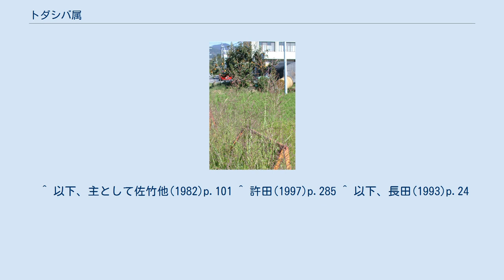トダシバ属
トダシバ属 Arundinella は、イネ科の属の一つ。
 小穂には柄があり、往々に2個ずつ生じる。
 小穂は二小花からなる。
第一包穎はやや短く、第二包穎はより大きくて先端が尖る。
第一小花は雄性でおしべのみを含み、護穎と内穎を持つ。
第二小花は両性花で、その護穎は基部に多数の毛を持つ。
また先端からは芒が伸びることが多く、芒は膝折れして捩れるものもある。
 芒の先端側が扁平になってざらつき、ここで衣服や皮膚に引っかかるものがあり、これは種子の動物による散布への適応と見られる。
また芒は水分量によって変形し、乾燥すると伸び、吸水すると収縮する。
このような変形によって地上では種子を地下にねじ込む働きをする。
これらはアブラススキ類への進化の過程を示す。
 この属の小穂を大井はトダシバ型と呼んでいる。
コウボウ属などのコウボウ型では三小花からなり、下方二つが雄性、先端が両性花になる。
ウシノケグサ型など複数の小花を含む小穂では先端側から退化する傾向があるのに対して、これらでは先端側が完全である。
 小穂が二小花からなり、先の小花が両性花になる点はキビ連の多くがそれで、そのような小花をエノコログサ型というが、それらでは下方小花が護穎のみとなり、間の軸も短縮して、合わせて単一の小花であるかのような形になる。
それに対して、この属のものでは間に軸があり、下方の小穂は雌蘂以外は退化していない。
 アジアとアメリカの熱帯域を中心に、約50種がある。
 日本には以下の2種がある。
トダシバは南西諸島以外の日本列島に広く分布する普通種。
ミギワトダシバは紀伊半島の固有種。
 ^ 以下、主として佐竹他(1982)p.101 ^ 許田(1997)p.285 ^ 以下、長田(1993)p.24